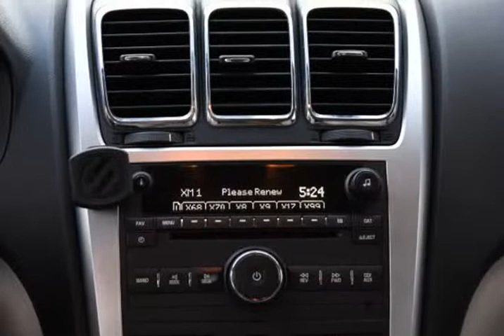2011 GMC Acadia AWD 4dr SLT1 (Bradenton , Florida)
Sunny Florida Cars
2000 9th st w
Bradenton